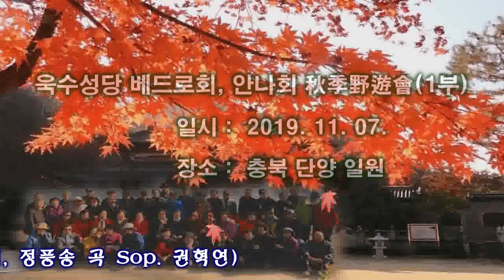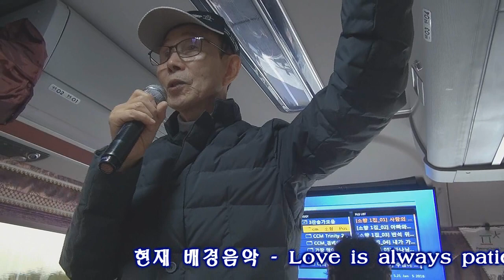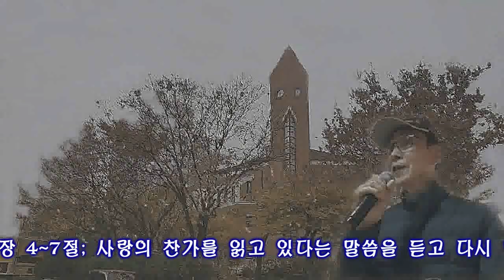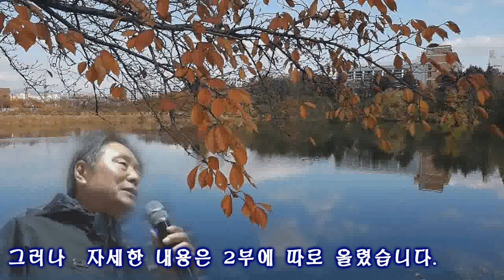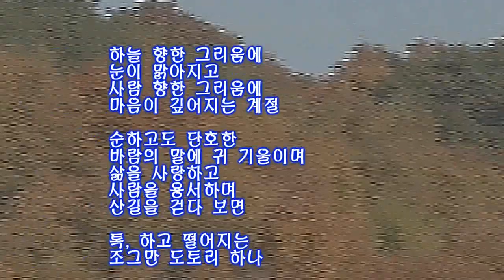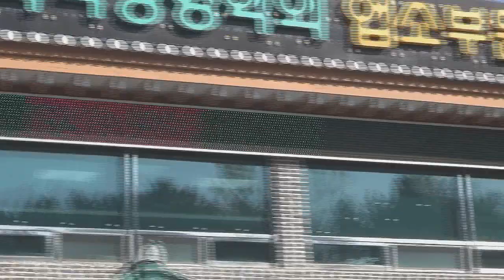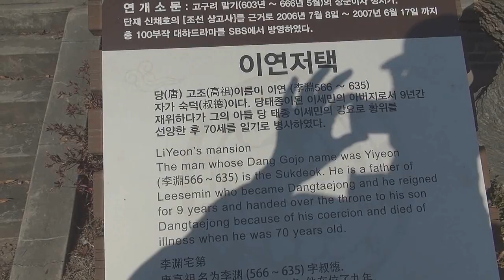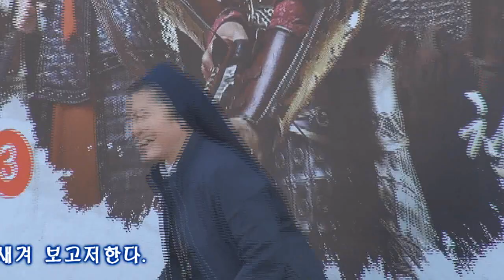욱수성당 베드로회 안나회 합동 가을야유회(1부)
욱수성당 베드로회, 안나회 秋季野遊會(1부)

         일시 :  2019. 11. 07., 행선지  : 충북 단양 일원(도담삼봉, 온달세트장, 온달동굴)            촬영 및 편집 : 윤종국